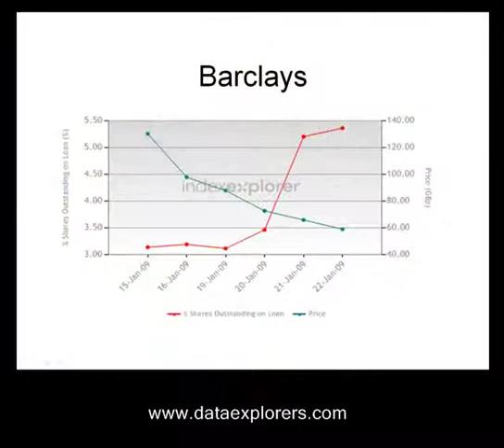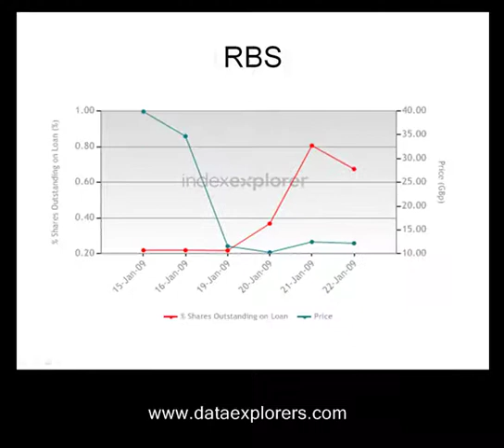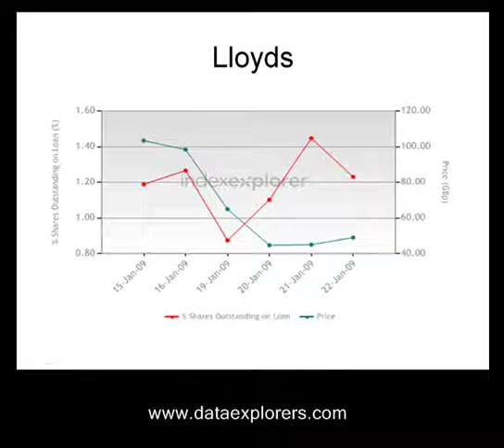27 Jan 09 - Securities Lending Daily Brief - Data Explorers